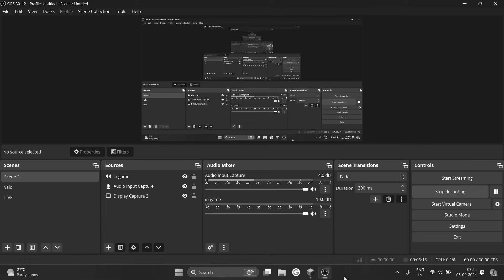I Killed Steve Dweller in Hardcore....(മലയാളം) PART4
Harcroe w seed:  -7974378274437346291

My Specs-
Mic + Headphones - REDGEAR COSMO 7.1
Recording - OBS + Nvidia shadowplay
Editing -  Premiere pro
Thumbnail -  Photoshop
Shader - Complementary Shaders